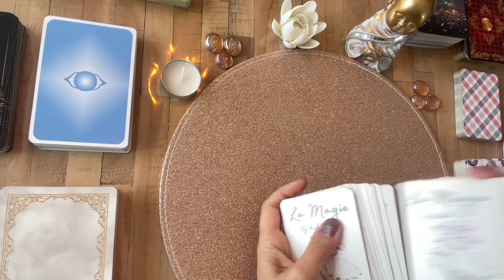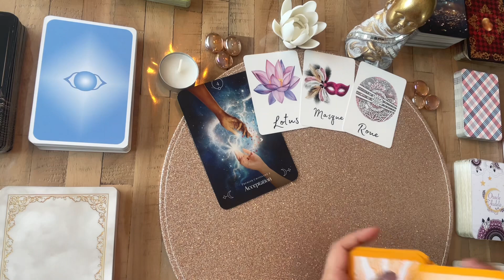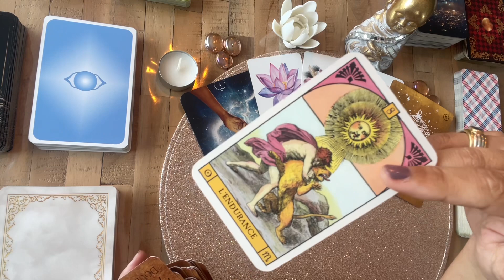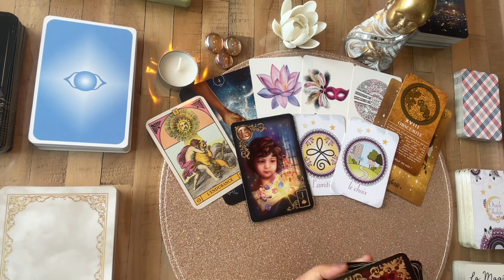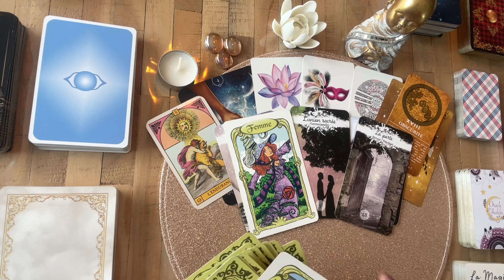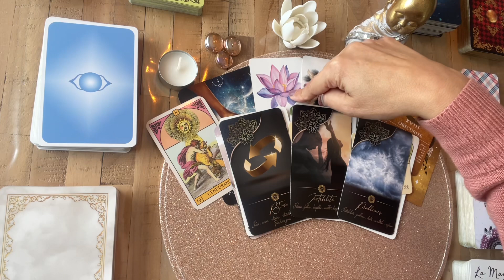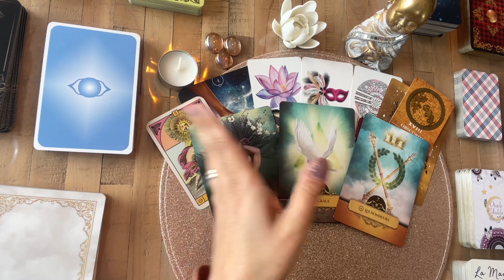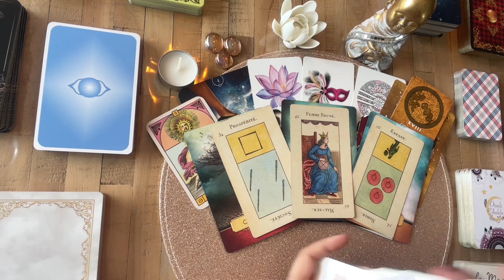✨CHANGEMENT DANS L'AIR - week 09&10 avril 2022 - Guidance Audelà26-Tirage- Guidance du jour-voyance✨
✨Guidance Tirage Week 2022